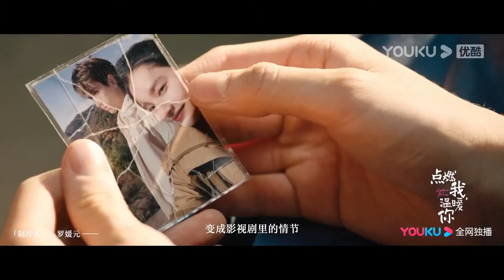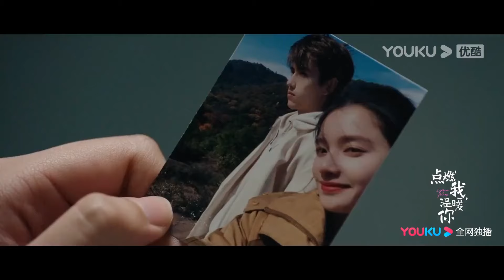灰姑娘主動要喝點白酒，霸總不讓，灰姑娘忍不住撒嬌，於是霸總就陪灰姑娘一起喝白酒！ 【打火機與公主裙/點燃你，溫暖我 Lighter&Princess】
剧名（Drama Name）：打火机与公主裙/点燃你，温暖我 Lighter&Princess